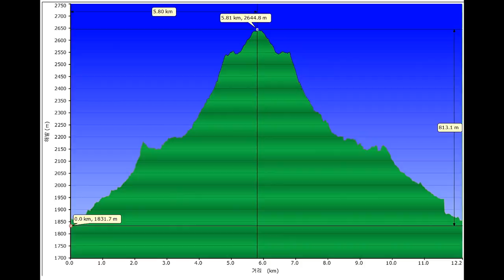Mount Carthew - 2,630m in Waterton Lakes National Park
Cameron Falls - Alderson Lake - Carthew Lakes - Carthew summit - Mount Carthew

Scrambling
Waterton Lakes National Park
Alberta, Canada
12.5km/813m